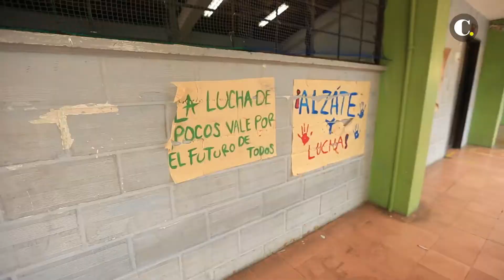En colegios dañados piden que se invierta rápido plata para arreglos | El Colombiano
Las vigencias futuras aprobadas por $319.000 millones para esto solo se ejecutarán desde 2023.